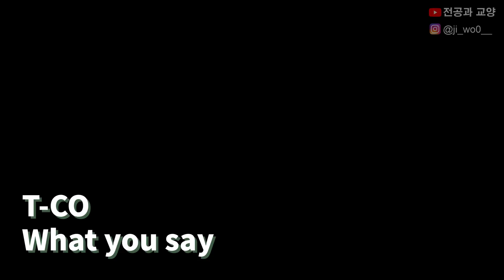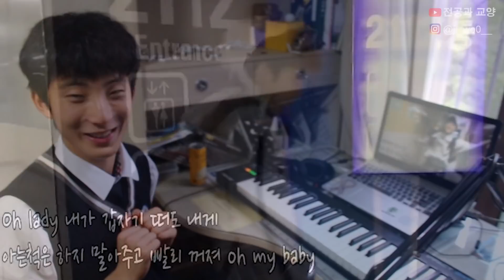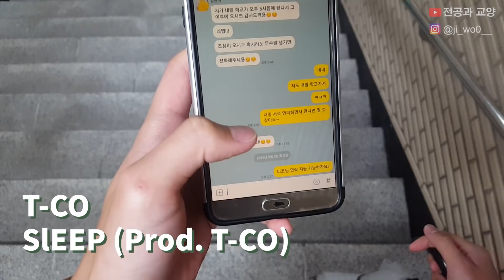[딱딱해] 딱피니티 스톤 그 첫번째 조각, '퓨퓨좌, 오예베이비좌' 티코(김현직)를 만나다! (딱피니티 스톤 시리즈)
한 번도 가본적 없는 4호선 종점, 당고개역에서 택시를 타고

별내동의 한 래퍼를 만났습니다!

그 래퍼는 바로 딱딱해 리믹스에 등장했던 Pew Pew~의 주인공

래퍼 T-CO 입니다! 여러분 앞으로 고등학생 래퍼 T-CO의 성장을

함께 응원해주세요!!